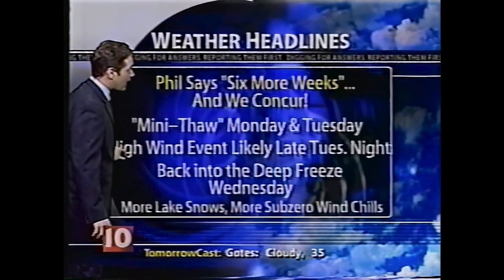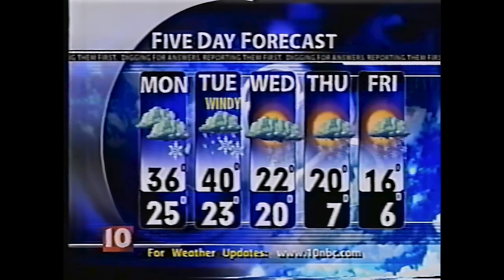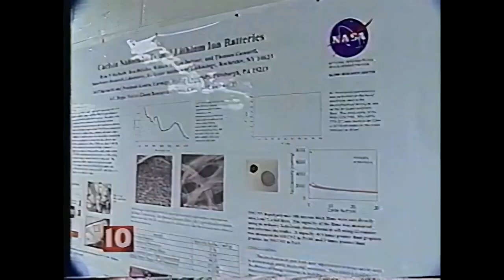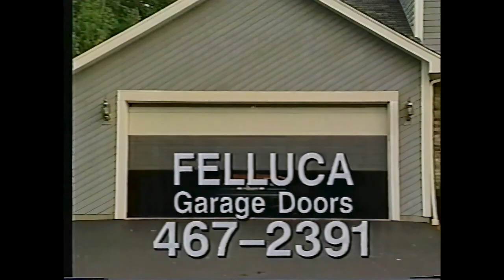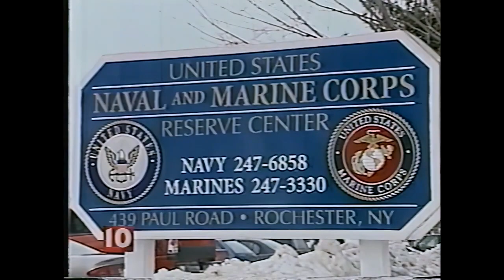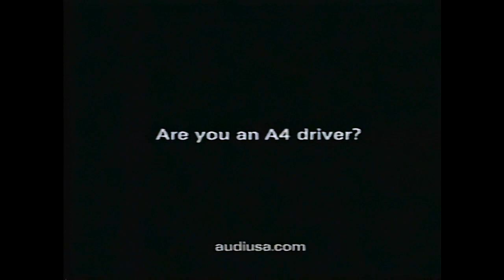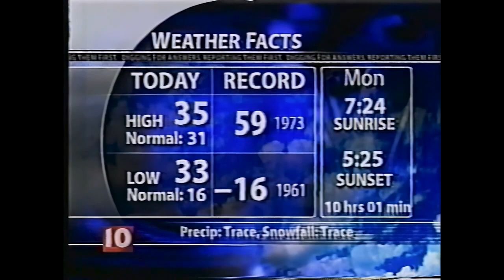February 2, 2003 | WHEC-TV 6PM News - Space Shuttle Columbia Disaster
The Space Shuttle Columbia Disaster leads the local news at six o'clock on a Sunday.